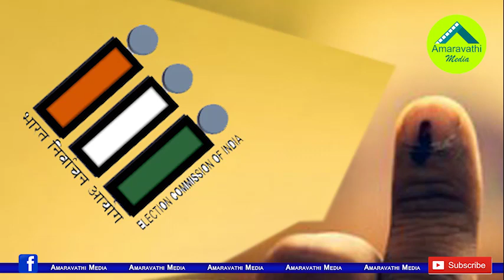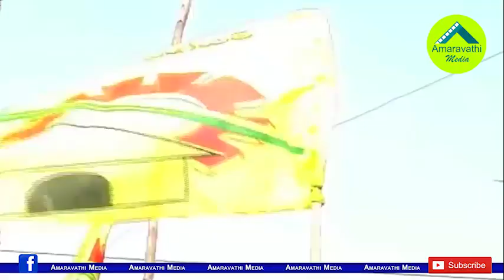స్థానిక ఎన్నికల్ని టీడీపీ నేతలు వదిలేసినట్లేనా?| Did TDP decide to leave the local body election?